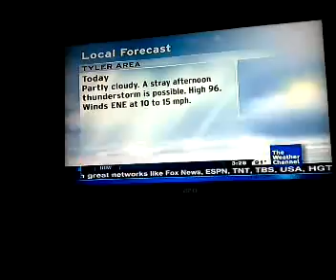Backyard Tyler Texas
Recorded on my Android tablet.